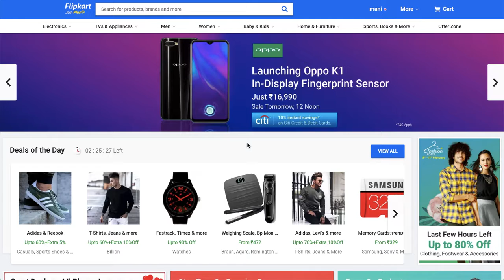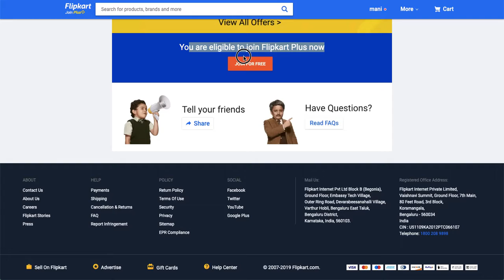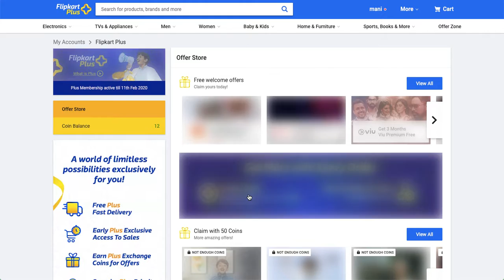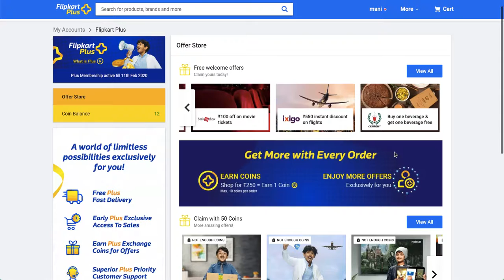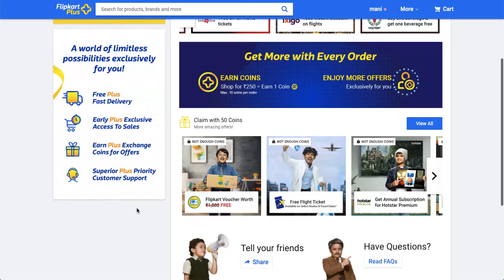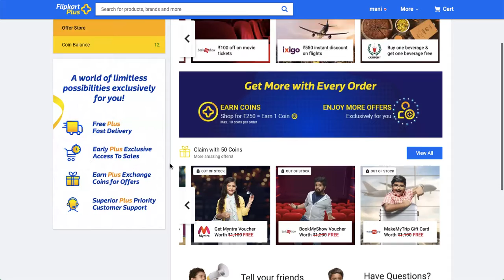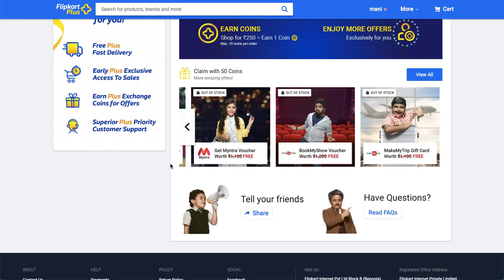Flipkart Plus எப்படி இலவசமா பெறுவது? Better than Amazon Prime?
Why Flipkart Plus is better than Amazon Prime and How to get Flipkart Plus for Free.
Cost of Flipkart Plus: 0
Cost of Amazon Prime: Rs.999

Follow TamilExplainer on Facebook/Twitter/Instagram